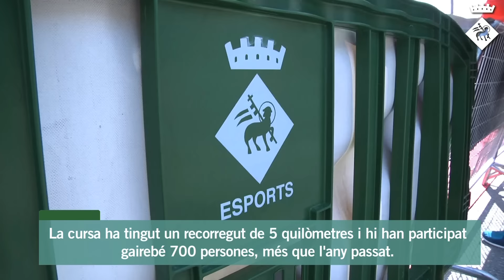La Cursa de les dones reivindica la igualtat de gènere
La 3a Cursa de les dones ha inundat aquest matí els carrers de Viladecans per reivindicar el paper de la dona en la societat actual. Sota el lema “Que la igualtat no t'aturi” l'organització ha destacat la necessitat d'arribar a assolir la igualtat de gènere. La cursa ha tingut un recorregut de 5 quilòmetres i hi han participat gairebé 700 persones, més que l'any passat. Malgrat que també hi han pogut participar homes, només s'han comptabilitzat els temps i s'han entregat premis a les dones participants.